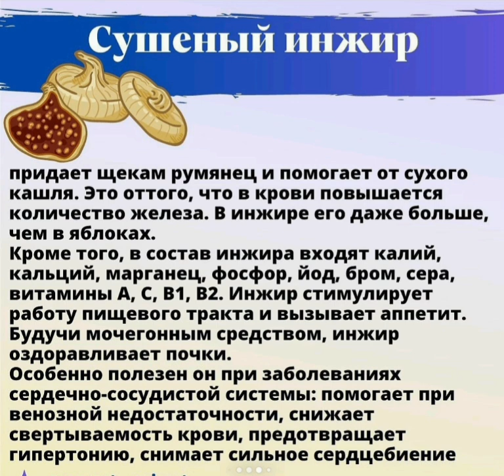ПРО ПОЛЬЗУ СУХОФРУКТОВ#зож#сухофрукты#здоровье